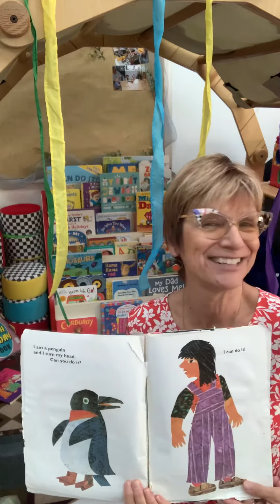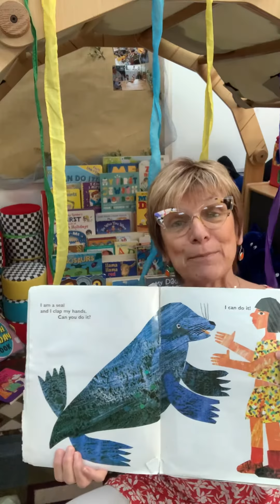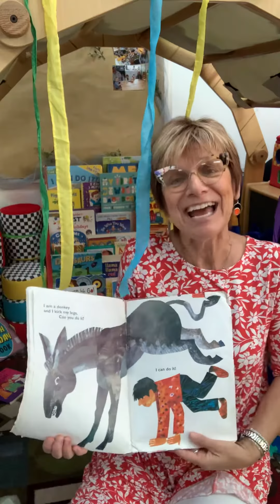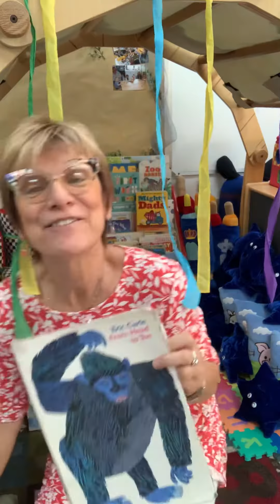From Head To Toe - I Can Do It!!!